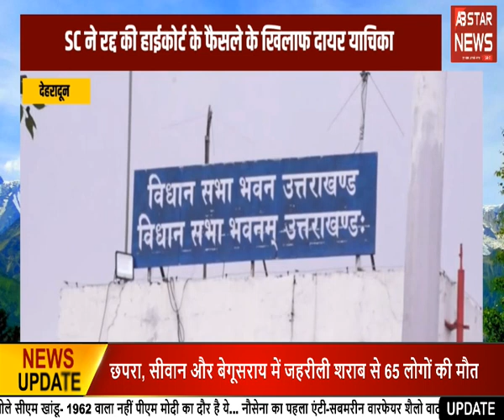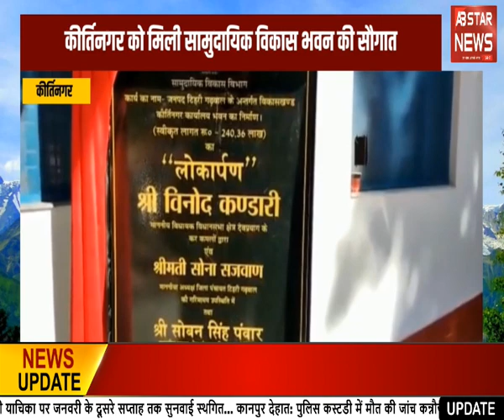20 साल पुरानी मजार पर चली JCB | AB STAR NEWS